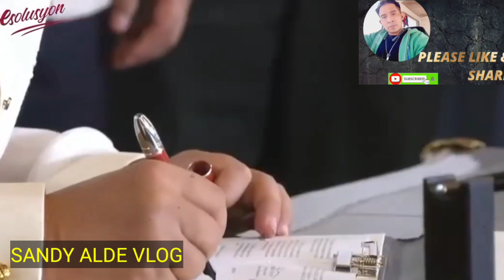BREAKING NEWS. IMEE MARCOS NAGING EMOSYONAL DAHIL SA HULING SULAT NG KANYANG AMA.